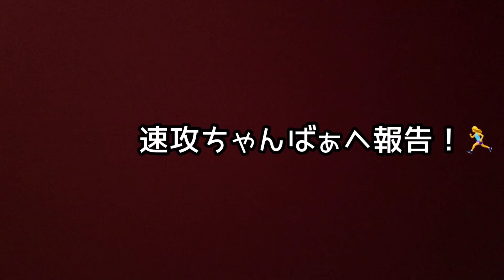【アラフィフ実家暮らし】寝室公開❗️庭を散策していたら異常あり❗️